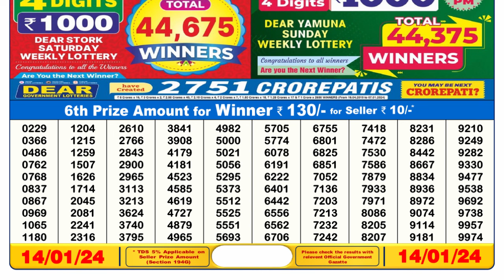Nagaland Lottery Sambad Live 6pm 14.01.24